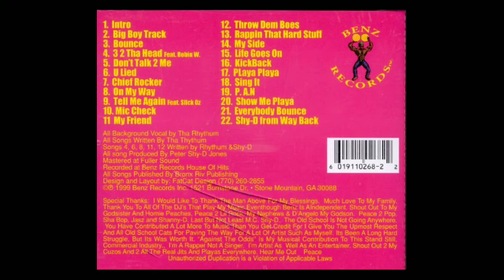Tha Rhythum - Kick Back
Tha Rhythum - against the odds (1999)  atlanta,ga